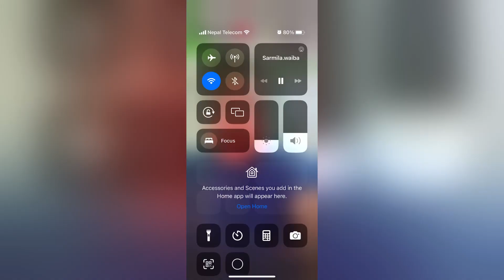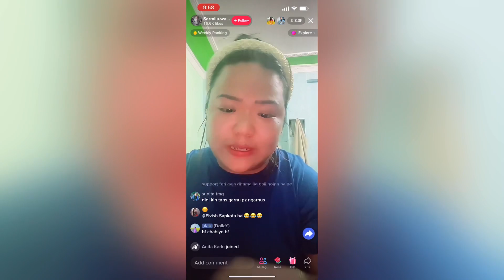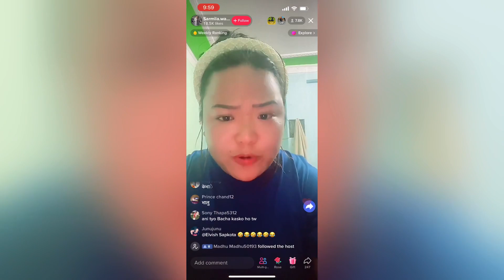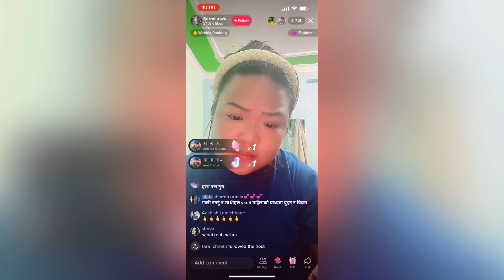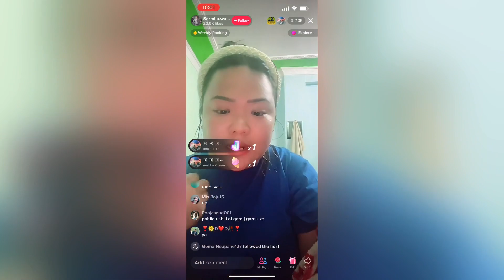शर्मिला बाइबा रुदै लाइभमा भन्छिन छोरिलाइ प्रयोग नगरिदिनुस । Talking about Rishi Dhamala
शर्मिला बाइबा रुदै लाइभमा भन्छिन छोरिलाइ प्रयोग नगरिदिनुस । Sharmila Baiba talking about Rishi Dhamala